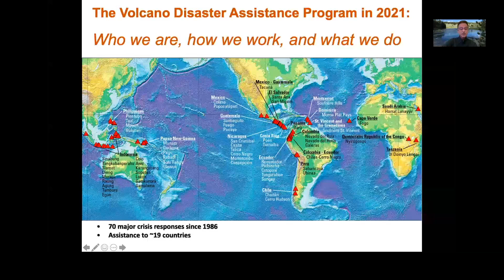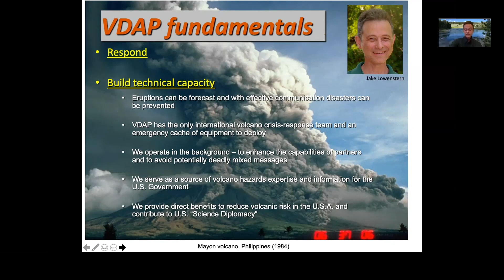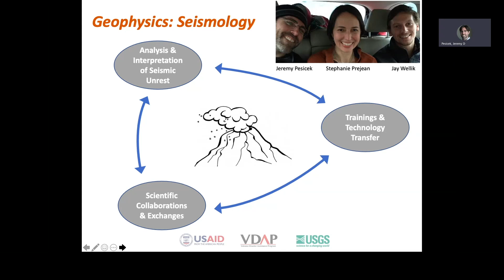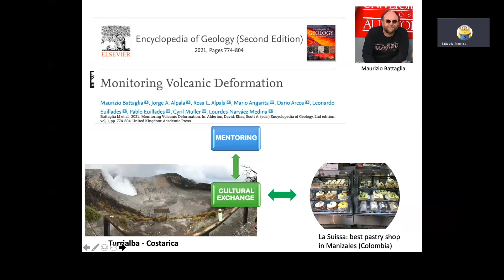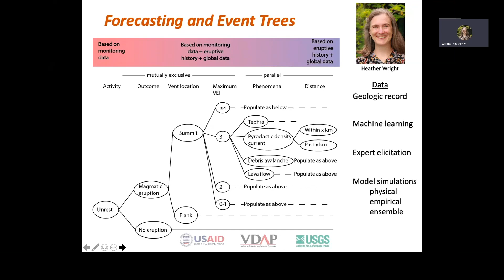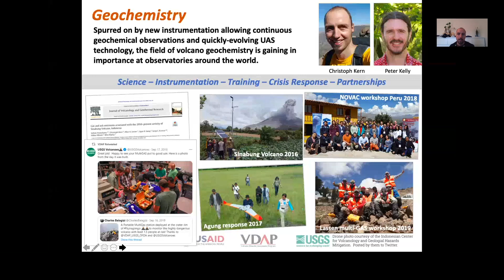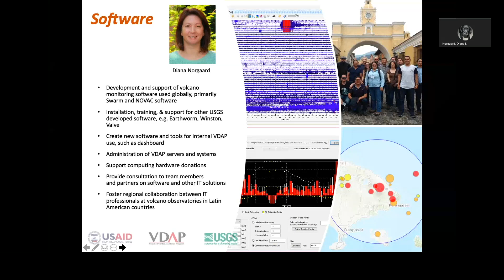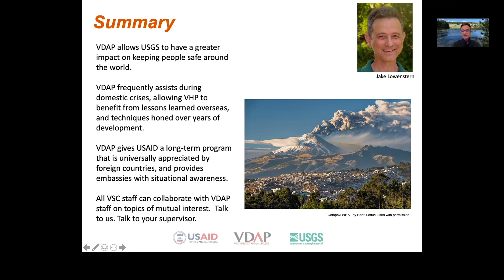The Volcano Disaster Assistance Program in 2021: Who we are, how we work and what we do.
The Volcano Disaster Assistance Program (VDAP) is a team of USGS scientists funded by USAID and the USGS Volcano Hazards Program to help volcano observatories around the world.

Catalyzed by the 1985 Nevado del Ruiz catastrophe, the USGS and USAID developed VDAP as a dedicated team of volcano scientists with a cache of instrumentation ready to respond to volcanic crises (at the request of foreign governments) before they became disasters. The program also devotes significant time and resources to long-term capacity building and training, assisting observatories in the development of monitoring networks. VDAP also provides situational awareness for U.S. government agencies and embassies.

The expertise, techniques, and instruments developed at active volcanoes around the globe have direct application for the USGS domestic volcano monitoring program. In this recorded talk from March 18, 2021, VDAP staff provide an overview of the program and their work to USGS colleagues in the Volcano Science Center.

Videographer: Jacob Lowenstern, USGS